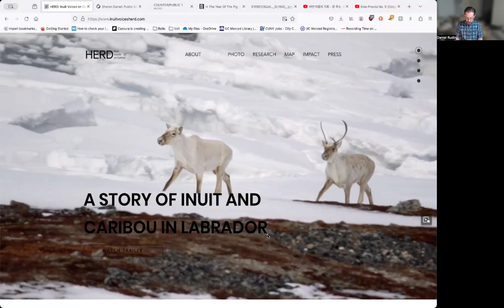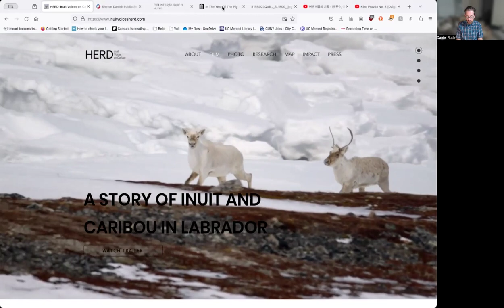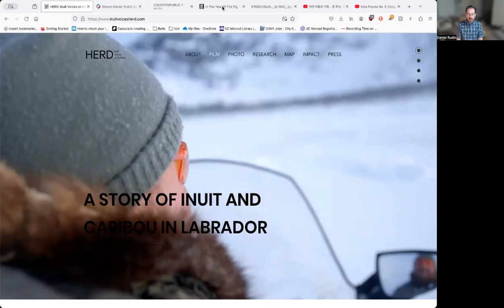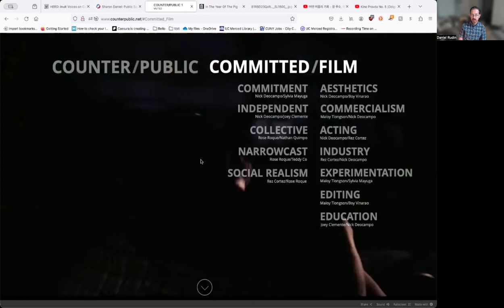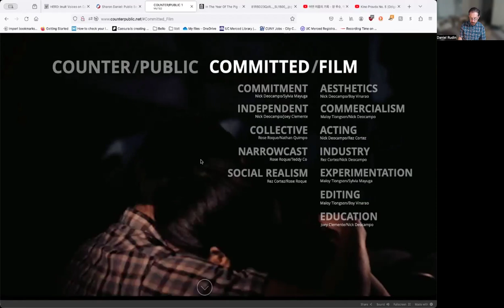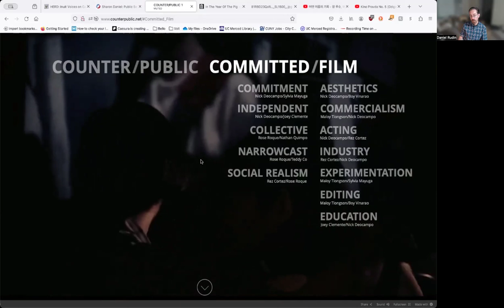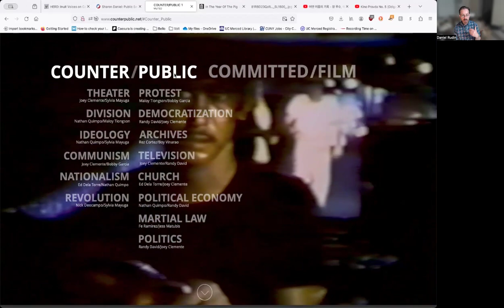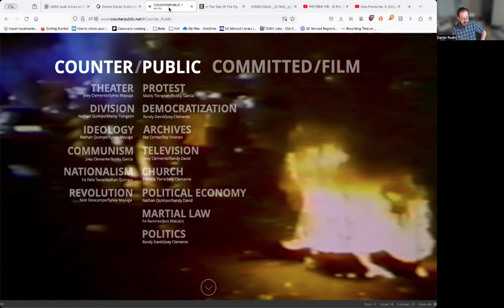IFM2024 | "Metaphor, Database, History (...)" by Daniel Rudin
This presentation is part of the 𝗜𝗙𝗠𝟮𝟬𝟮𝟰 Conference – 6th Interactive Film and Media Virtual Conference – 𝗝𝘂𝗻𝗲 𝟭𝟭-𝟭𝟰, 𝟮𝟬𝟮𝟰.

𝗠𝗲𝘁𝗮𝗽𝗵𝗼𝗿, 𝗗𝗮𝘁𝗮𝗯𝗮𝘀𝗲, 𝗛𝗶𝘀𝘁𝗼𝗿𝘆: 𝗧𝗼𝘄𝗮𝗿𝗱𝘀 𝗮 𝗗𝗼𝗰𝘂𝗺𝗲𝗻𝘁𝗮𝗿𝘆 𝗥𝗲𝘀𝗲𝗮𝗿𝗰𝗵 𝗠𝗲𝘁𝗵𝗼𝗱 𝗳𝗼𝗿 𝗙𝗶𝗹𝗺𝗺𝗮𝗸𝗲𝗿-𝗦𝗰𝗵𝗼𝗹𝗮𝗿𝘀
by 𝗗𝗮𝗻𝗶𝗲𝗹 𝗥𝘂𝗱𝗶𝗻
UC Merced

𝗔𝗯𝘀𝘁𝗿𝗮𝗰𝘁
The relatively recent growth of doctoral-level theory-praxis film and digital media programs poses the question of how film practice “counts” in the academic sense. The common perception of filmmakers as auteurs, cineastes, and rebels seemingly contradicts standards of rigor upheld by the university. Documentary film, methodologically close to sociology, pedagogically oriented, and with an already established academic sub-discipline (documentary studies) is on firmer ground. This essay first discusses a call for using documentary with qualitative inquiry. It then assesses a documentary research approach that probes the tensions between aesthetics and activism. Finally, it reflects on the theoretical and practical concerns of the author’s documentary dissertation research. It concludes that, particularly when research deals with communities and their political entanglements, a working through must occur not as theory-praxis but via separate actual and historical investigations—that is, between a historically self-aware film and digital media practice and reading documentary film history against the grain.

𝗕𝗶𝗼
Daniel Rudin is an artist and scholar focused on the role of the "Left" and "state" in cinema, including democratization and the "new cinema" in the Philippines, twentieth-century avant-garde film, and documentary. His art practice explores dividing lines between the documentary and the experimental through multi-channel installation, while his journalistic work has focused on labor issues. He is currently writing about the historical relation of multimedia documentary to documentary film, concluding an article on Philippine video activism, working on a comparative study of Lino Brocka and Rainer Werner Fassbinder, and developing a short film about labor discontents in the Philippines. Daniel lectures on video and documentary at the University of California, Merced.

𝗢𝗥𝗚𝗔𝗡𝗜𝗭𝗜𝗡𝗚 𝗖𝗢𝗠𝗠𝗜𝗧𝗧𝗘𝗘
Hudson Moura, Chair (Toronto Metropolitan University, Canada)
Stefano Odorico Co-Chair (Technological University of the Shannon, Ireland)
Heidi Rae Cooley (The University of Texas at Dallas, USA)
Dale Hudson (NYU Abu-Dhabi, United Arab Emirates)
Jenna Ng (University of York, UK)
Leah Shafer (Hobart and William Smith Colleges, USA)
Marta Fiolić (NOVA University of Lisbon, Portugal)
Il Sun Moon (Kingston University, UK)
Logan Acton (The University of Texas at Dallas, USA)